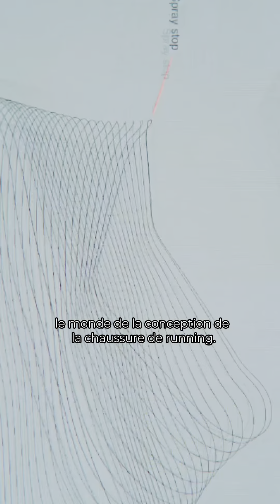La marque On dévoile la Cloudboom Strike LS et sa technologie révolutionnaire : LightSpray !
La marque On présente leur nouvelle technologie révolutionnaire !